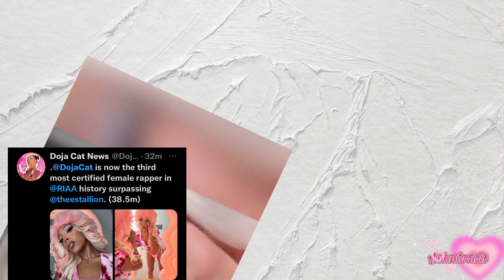Cardi🅱️ vs Yè| NICKIMINAJ MAKES HISTORY| DOJA SURPASSES MEGAN|Normani & Chlöe| QUEEN🅱️ going #1